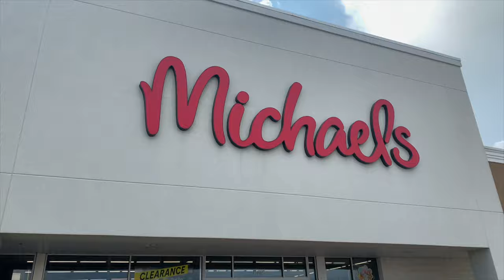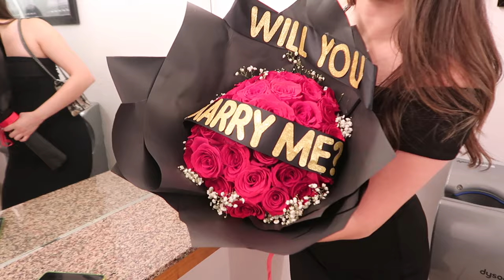MY SISTER'S PROPOSAL ❤️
/ nayeli_hern..  .